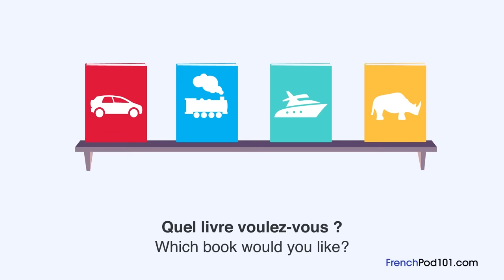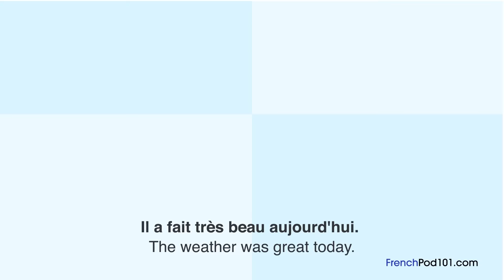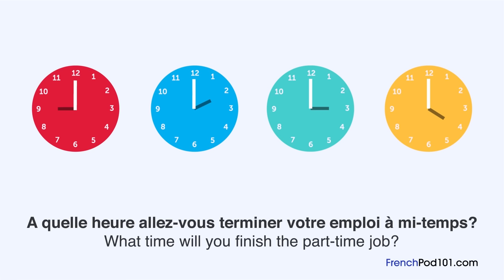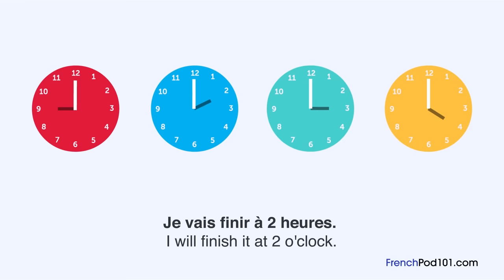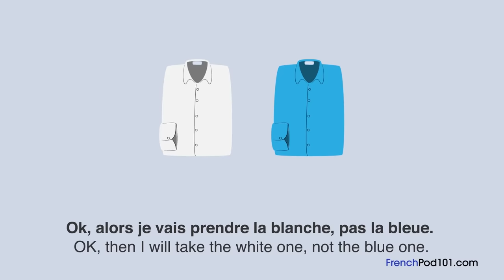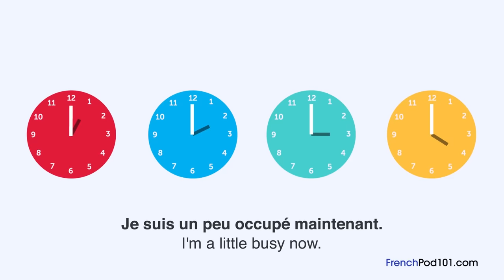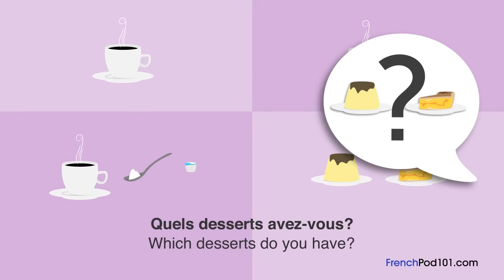2 Hours of Daily French Conversations - French Practice for ALL Learners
This is the best video to get started with French daily conversations! Click here to access personalized lessons, tons of video series, wordlists and more! ↓Check how below↓

In this video, you’ll challenge your French listening comprehension skills. You will listen to small dialogues to take you from the beginner to the advanced level. Those dialogues are made by French native speakers. This is THE place to start if you want to start learning French, and improve both your listening and speaking skills.